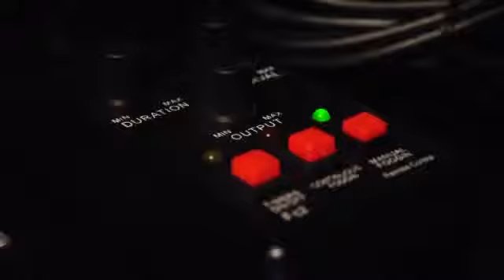GK009 900w haze machine,smoke machine,fogger machine,dj fog machine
*900 Watt heater
*Time and ration control fogger
*Warm Up Time:12 min
*Control: DMX-512 or supplied remote
*1 litre removable fog fluid tank
*Fog output: 15,000 cu. ft. per minute
*Power Supply:AC110V/230V　50-60Hz
*Power Consumption:1200W
*Dimensions: L650*W280*H320mm
*Weight: 8.3Kgs

    Guangzhou Ever Famous Elc Co.,Ltd
3/F 3th Longhu Industry Area Shijing Ave Shijing Town Baiyun District Guangzhou City Guangdong  China
Contact person: SANDY WONG          Mobil Number:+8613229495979             Skype: southamerica-goldbright